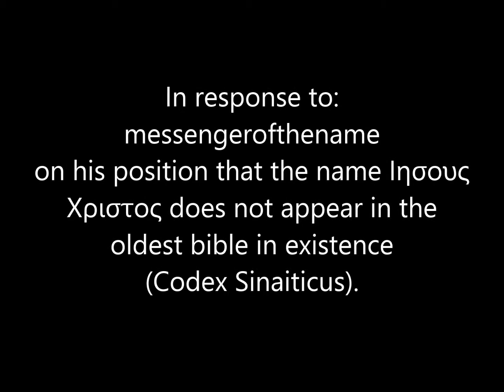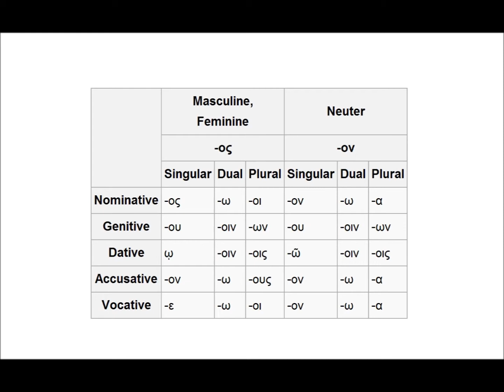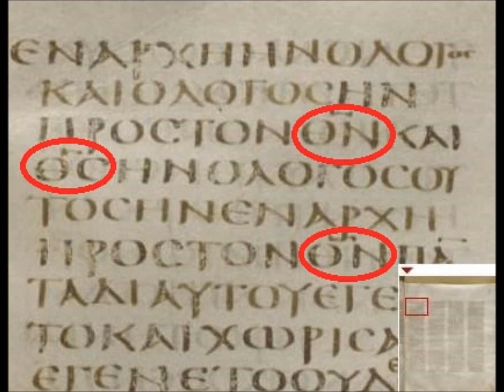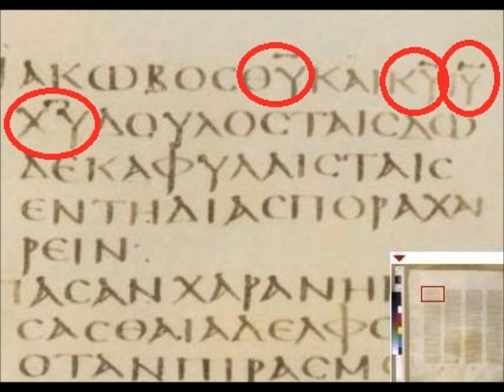Does the Codex Sinaiticus Contain Yeshua's Greek Name?